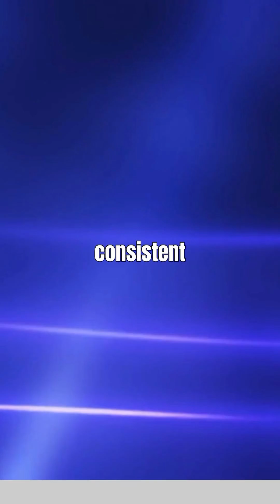The Quantum Collapse: When Reality Chooses. Wave Function Collapse Explained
The Universe Just Decided...

Dive deep into the heart of quantum mechanics! This video explores the mind-bending concept of wave function collapse.

Learn how a delicate superposition of possibilities instantly "collapses" into a single, definite reality upon measurement. We'll delve into the mysteries surrounding this process and discuss the profound implications for our understanding of the universe.